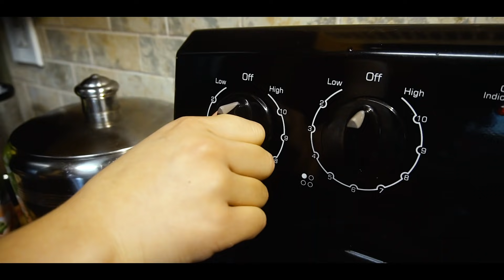It's More Than A Hobby, It's A Lifestyle!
P.O.# 571 Clarkdale GA 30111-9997